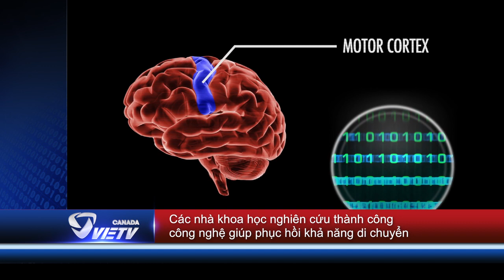Phát hiện vết chân khủng long lớn nhất thế giới - Tin Đời SỐng April 02